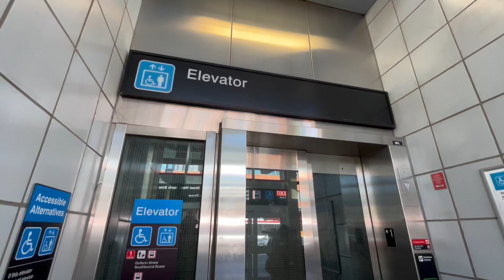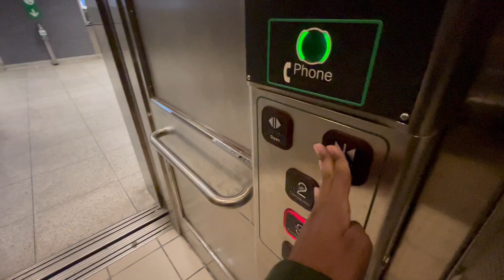Three Elevators at TTC Dufferin Subway Station 2/11/2023